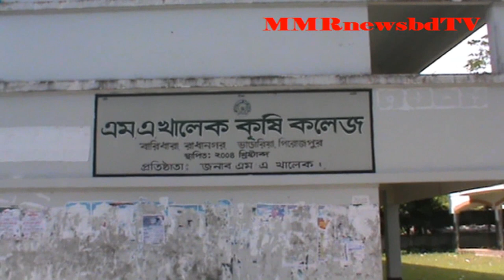আমান উল্লাহ বিশ্ববিদ্যালয়র তথ্যচিত্র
আমান উল্লাহ বিশ্ববিদ্যালয় কলেজ বাংলাদেশের বরিশাল বিভাগের পিরোজপুরজেলার অন্তর্গত ভান্ডারিয়া উপজেলারবারিধারা, রাধানগর নামক স্থানে অবস্থিত একটি শিক্ষা প্রতিষ্ঠান। কলেজটির প্রতিষ্ঠাতা জনাব এম এ খালেক।

সূচনালগ্ন থেকে, কলেজটিতে শুধুমাত্র উচ্চমাধ্যমিক শ্রেণীতে ক্লাস নেয়া হত, তবে বর্তমানে এতে জাতীয় বিশ্ববিদ্যালয় অধীনে বিভিন্ন বিষয়ে স্নাতক সম্মান শিক্ষা কার্যক্রম চালু রয়েছে।
যাতায়াত ব্যবস্থাসম্পাদনা

কলেজটি ভান্ডারিয়া-কাঠালিয়া মহাসড়কের পাশে হওয়ায় এর যাতায়াত ব্যাবস্থা বেশ উন্নত। শিক্ষার্থী ও শিক্ষক দের কলেজে যাতায়াতের জন্য দুইটি উন্নত বাস রয়েছে। এছাড়াও কলেজে যাতায়াতের জন্য বাস রিক্সা এবং ব্যাটারি চালিত ইজিবাইক রয়েছে।
ভিডিও  ও কন্ঠ :মাসুদ রানা